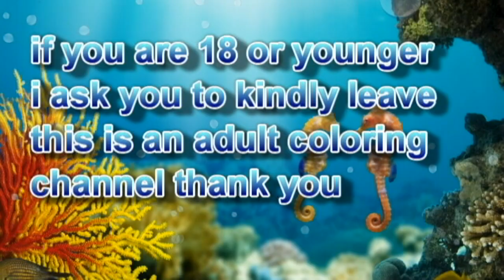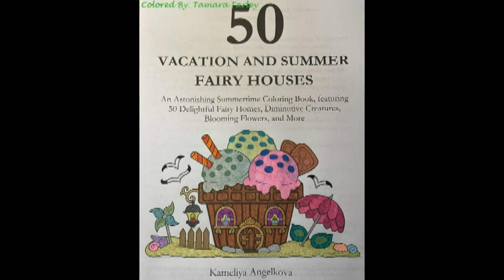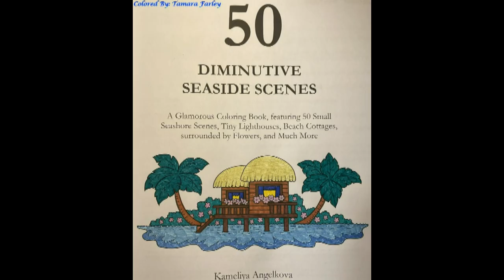100 Completed Kameliya Angelkova colored pictures vol 1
100 completed Kameliya Aangelkova colored pictures vol 1
If your 18 & under I ask you kindly to please leave, as this is a adult coloring & crafts channel. If you like this video please be sure to click the thumbs up & if you want to see more, videos be sure to click the sub button.
Genre : Electro House
Artist : Retroblue
Song : Back Home
or
You can use this track in your videos for commercial or non profit purposes.